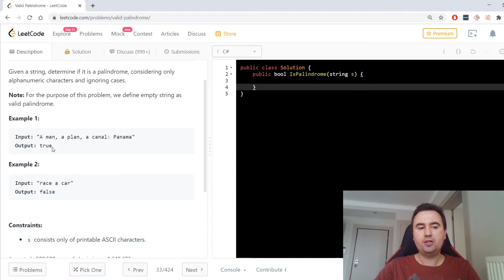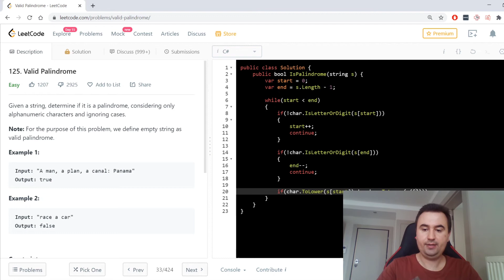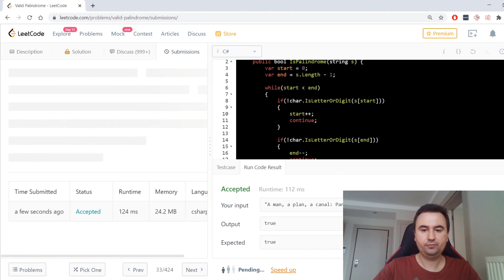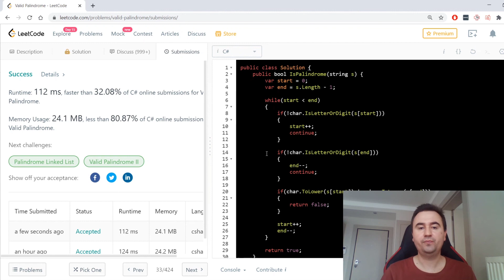Facebook ve Apple Mülakat Sorusu - 125. Valid Palindrome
✔️ LeetCode içerisinde bulunan "Valid Palindrome"' sorusunun açıklaması ve çözümü. Bu soruda verilen bir string'in içindeki sadece alfanümerik karakterleri göz önüne alarak bu string'in bir palindrom olup olmadığını bulmamızı istiyor. LeetCode'a göre Facebook ve Apple mülakatlarında sorulmuş sorulardan biri.

0:00 Giriş
0:10 Sorunun açıklaması
1:26 Palindrom nedir?
1:49 Sorunun çözümü
6:13 Sorunun submit edilmesi

➡️ Problem açıklaması:

Given a string, determine if it is a palindrome, considering only alphanumeric characters and ignoring cases.

Note: For the purpose of this problem, we define empty string as valid palindrome.

Example 1:

Input: "A man, a plan, a canal: Panama"
Output: true
Example 2:

Input: "race a car"
Output: false

Constraints: s consists only of printable ASCII characters.

✅ Destek